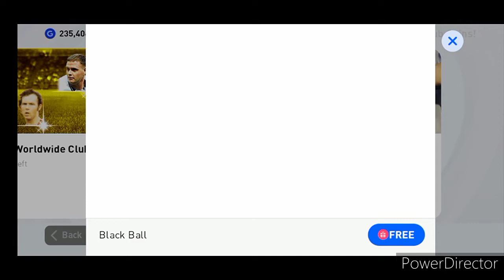Black Ball Drew ||Pes 2021